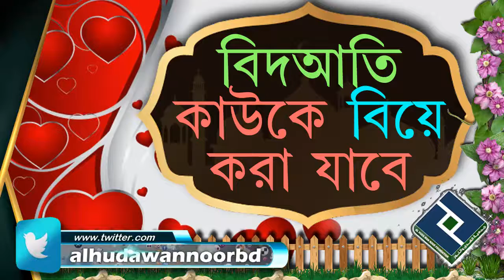বিদআতি কাউকে বিয়ে করা যাবে ᴴᴰ┇শাইখ আব্দুল্লাহ আল ফারুক মাদানী